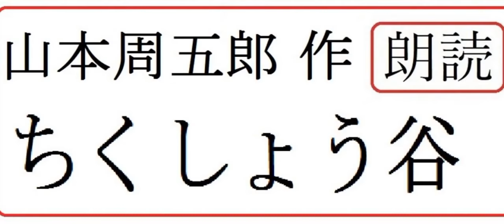連続編集,１,「ちくしょう谷, 第1章～第5章,,」作, 山本周五郎,※昭和文学,※,イグサ,1ー9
連続編集,１,「ちくしょう谷,　第1章～第5章,,」作,　山本周五郎,※昭和文学,※,イグサ,
「寝ぼけ署長,第４,新生座事件,」作,　山本周五郎,※昭和文学,※,イグサ,※今ならCM一切なしで見られます（期間限定,10月末まで）※第１篇は、後日予定
「季節のない街,　第14章,　倹約について,」（黒澤明,監督,映画,「どですかでん,」原作,）作,　山本周五郎,※昭和文学,※,イグサ,※今ならCM一切なしで見られます（期間限定,10月末まで）
「季節のない街,　第13章,　肇くんと光子,」（黒澤明,監督,映画,「どですかでん,」原作,）作,　山本周五郎,※昭和文学,※,イグサ,※今ならCM一切なしで見られます（期間限定,10月末まで）
「季節のない街,　第12章,　ちょろ,」（黒澤明,監督,映画,「どですかでん,」原作,）作,　山本周五郎,※昭和文学,※,イグサ,※今ならCM一切なしで見られます（期間限定,10月末まで）
「季節のない街,　第11章,　がんもどき,」（黒澤明,監督,映画,「どですかでん,」原作,）作,　山本周五郎,※昭和文学,※,イグサ,※今ならCM一切なしで見られます（期間限定,10月末まで）
「季節のない街,　第10章,　とうちゃん,」（黒澤明,監督,映画,「どですかでん,」原作,）作,　山本周五郎,※昭和文学,※,イグサ,※今ならCM一切なしで見られます（期間限定,10月末まで）
「季節のない街,　第９章,　ビスマルクいわく,」（黒澤明,監督,映画,「どですかでん,」原作,）作,　山本周五郎,※昭和文学,
「季節のない街,　第８章,　枯れた木,」（黒澤明,監督,映画,「どですかでん,」原作,）作,　山本周五郎,※昭和文学,
「季節のない街,　第７章,　箱入り女房,」（黒澤明,監督,映画,「どですかでん,」原作,）作,　山本周五郎,※昭和文学,
「季節のない街,　第６章,　プールのある家,」（黒澤明,監督,映画,「どですかでん,」原作,）作,　山本周五郎
「季節のない街,　第５章,　牧歌調,」（黒澤明,監督,映画,「どですかでん,」原作,）作,　山本周五郎
「季節のない街,　第４章,　親おもい,」（黒澤明,監督,映画,「どですかでん,」原作,）作,　山本周五郎
「季節のない街,　第３章,　半助と猫,」（黒澤明,監督,映画,「どですかでん,」原作,）作,　山本周五郎

「季節のない街,　第一章,　街へゆく電車,」（黒澤明,監督,映画,「どですかでん,」原作,）作,　山本周五郎,※昭和文学,※,イグサ,※今ならCM一切なしで見られます（期間限定,10月末まで）
「茶摘は八十八夜から始まる,　前半,」,作,　山本周五郎,

「お繁,,」,作,　山本周五郎,※昭和文学,※,イグサ,※「青べか物語,」の祖型,※今ならCM一切なしで見られます

新企画,「山本周五郎,作品へのコメント,」その２,　9/９篇,※そのまんま朗読,※朗読新館※

新企画,「山本周五郎,作品へのコメント,」その１,　9/2篇,※そのまんま朗読,※朗読新館※
新企画,「山本周五郎,作品へのコメント,」紹介,朗読のお知らせ,（予告）,※朗読新館※